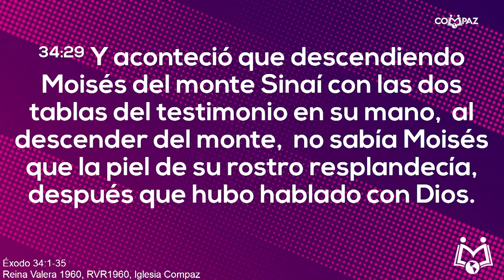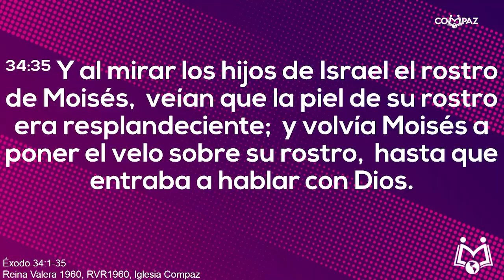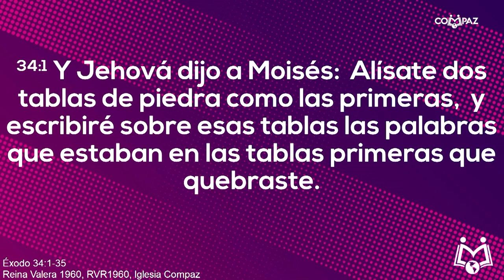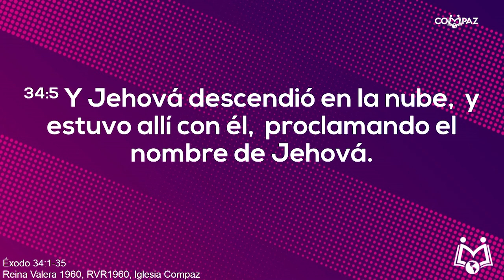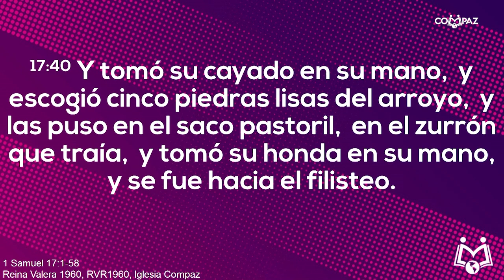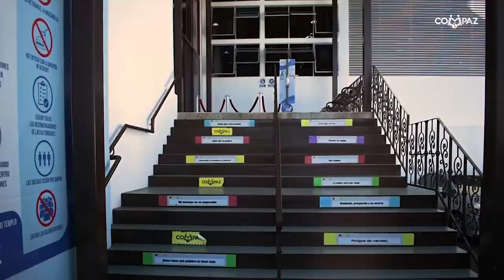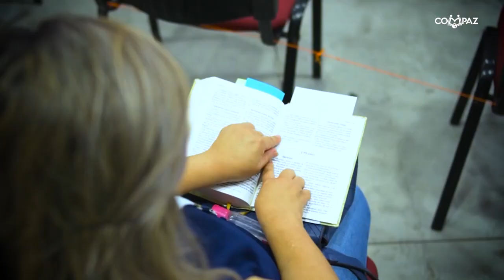Alisando Corazones | Vladimir Rivas